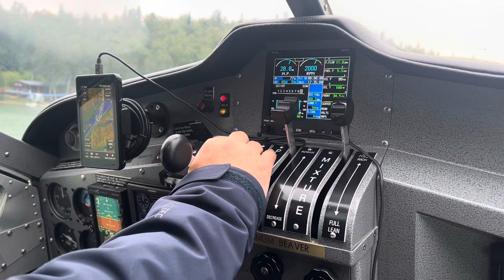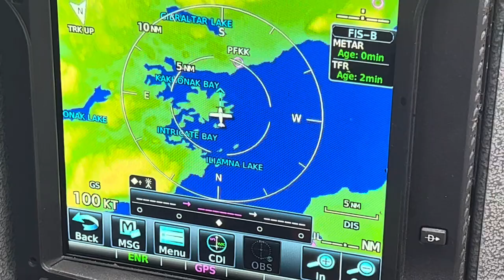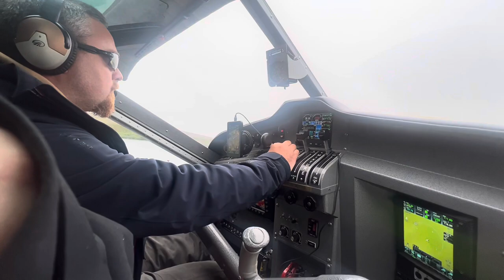THEY WERE SO CLOSE!! Bear viewing with Lake Clark Resort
We were completely safe the entire time, just want to start with that :)

So thankful for all the adventures with Lake Clark Resort this season. Bear viewing in Katmai Preserve was honestly a highlight, and I highly recommend it to those who are wanting out of the touristy part of bear viewing and seeing them in their natural habitat.

Check out your next Alaska adventure with Lake Clark Resort. and select tours and lodging to start planning your adventures!